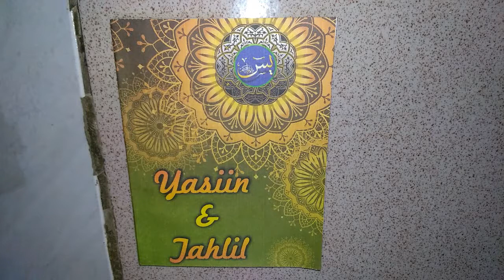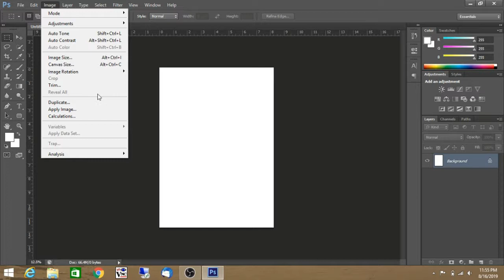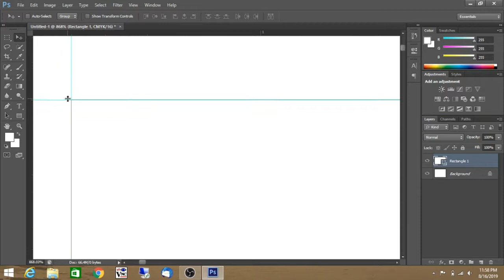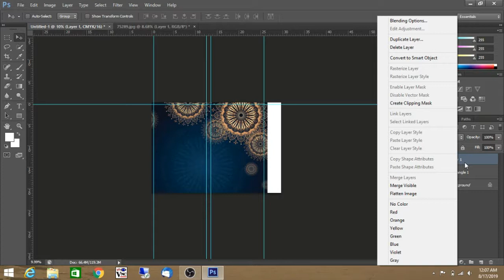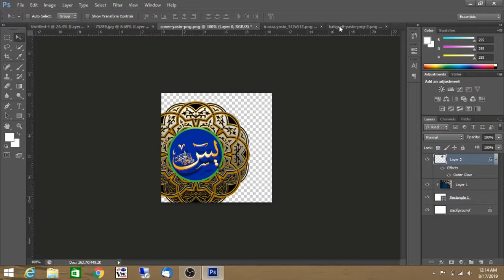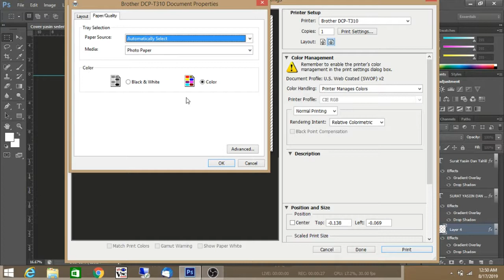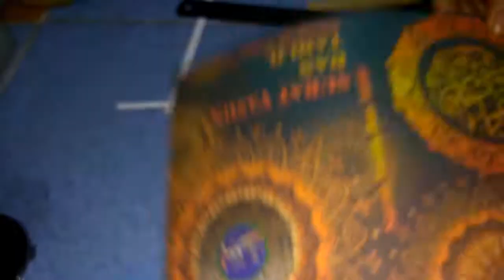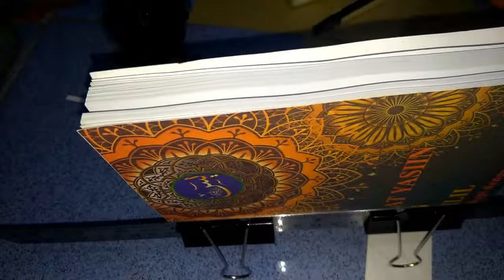Cara Desai dan cetak Cover yasiin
Cara Desai dan cetak Cover yasiin Cara Desai dan cetak Cover yasiin